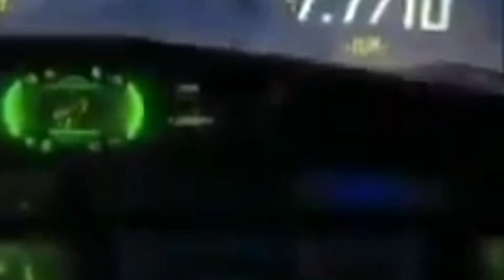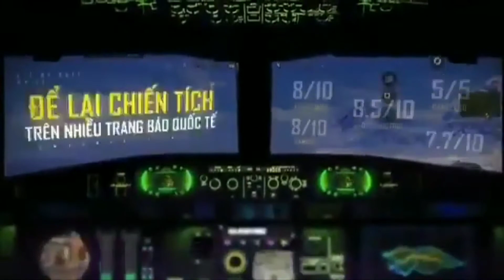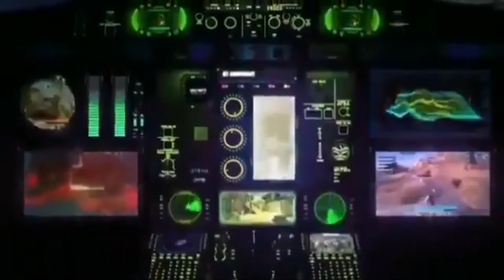NUEVOS PERSONAJES, HALLOWEEN | NUEVO MAPA BR "ALCATRAZ"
-CRÉDITOS -

                 _🔥 "JUAN ANTONIO "🔥_

TE DEJO LOS LINKS DE LAS SALAS DE PREMIO DE MI AMIGO KEVIN GAMER
BATTLE ROYAL

Y AQUI TE DEJO LOS LINKS PARA EL SORTEO
RECUERDA ES MUY IMPORTANTE QUE NOS SIGAS EN INSTAGRAM YA QUE CUANDO DEMOS EL GANADOR DEBERAS IR A RECLAMAR TU PREMIO AHI😎🙌🏻🥳

⬇️⬇️⬇️⬇️⬇️⬇️L I N K S⬇️⬇️⬇️
🔥MAX, COLABORADOR🔥

Y POR SI DESEAS IR A VER LA PAGINA DE FACEBOOK TE LA DEJO AQUI⬇️❤️🔥

UN FUERTE ABRAZO Y UN SALUDO
MUCHAAAAAAA SUERTEEEEEEEEEEEEEEEEE🙌🏻🥳